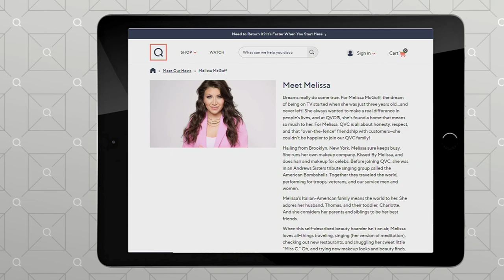Susan Graver Solid Liquid Knit A-Line Cardigan & Print Tank Set on QVC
Susan Graver Solid Liquid Knit A-Line Cardigan & Print Tank Set